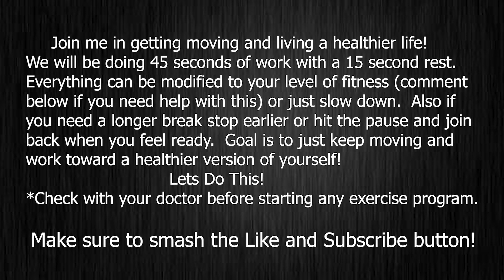No Repeat 30 Minute Hiit Workout!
No Equipment Needed 30 Minute Hiit Workout!  #18
Join me in getting moving and living a healthier life!  We will be doing 45 seconds of work with a 15 second rest.  Also if you need a longer break stop earlier or hit the pause and join back when you feel ready.  Goal is to just keep moving and work toward a healthier version of yourself!

Please contact your doctor before beginning any workout program. You are performing any exercises at your own risk.  If you need a break hit the pause button and take a break.  If any movements seem difficult please do modify them to your fitness level.  Have Fun and remember to start slow!